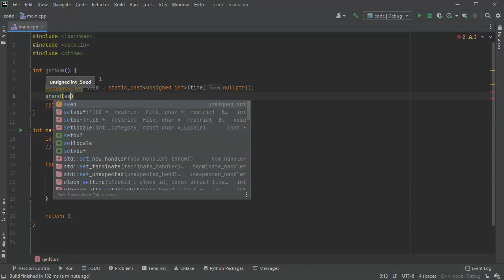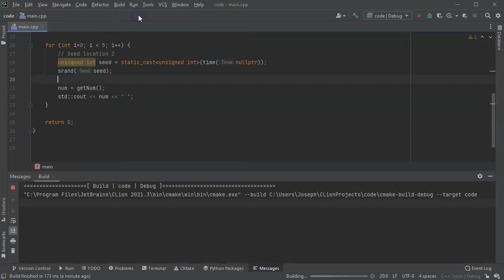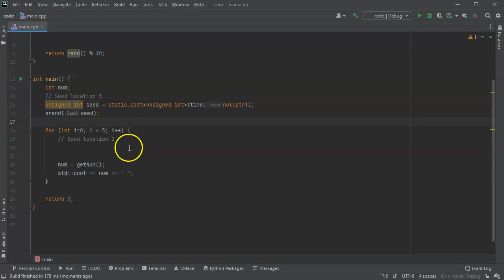Seeding the C++ Random Number Generator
Shows consequences for seeding the random number generator in different locations in a C++ program.